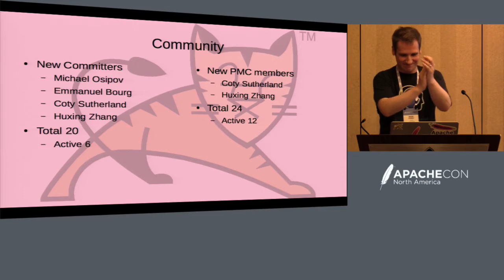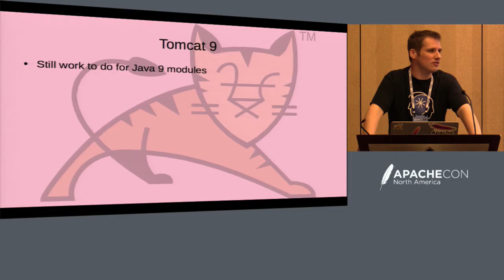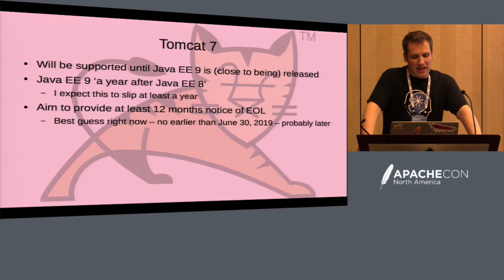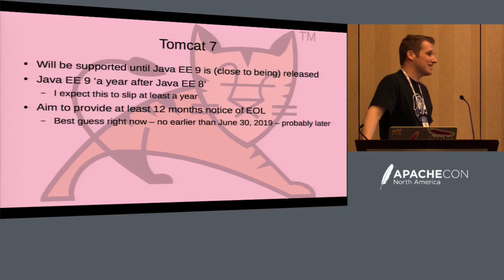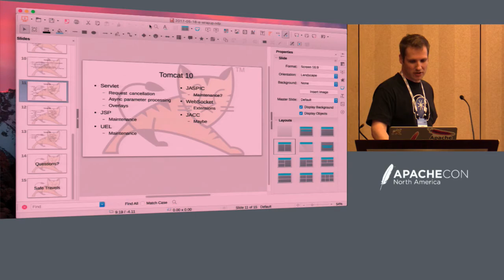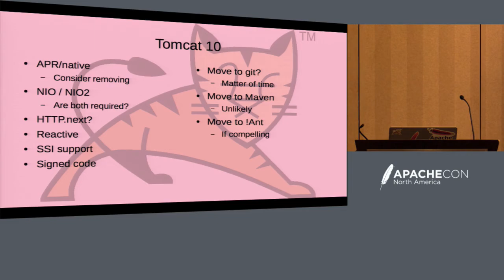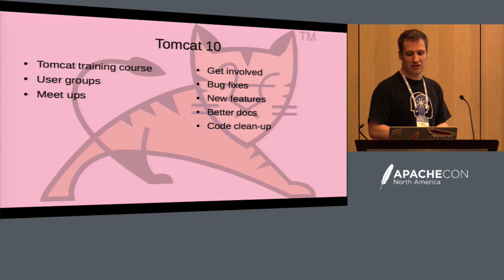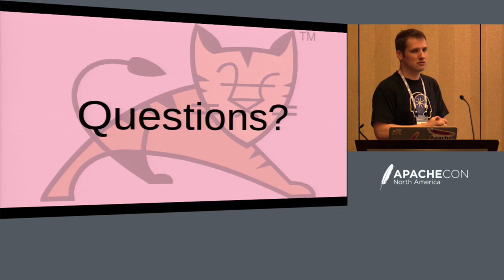Wrap-Up - Mark Thomas, Pivotal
This final session of TomcatCon will look ahead to what is expected in 2017 including Java EE 8, Tomcat 9 and the current thoughts on the roadmap for the next 12 months any beyond.

About Mark Thomas
Mark is currently employed by Pivotal where he spends most of his time working on Apache Tomcat. At the Apache Software Foundation, Mark is a committer and PMC member for Apache Tomcat as well as other projects. At the foundation level he is an ASF member, a member of the security and trademarks committees, is an infrastructure volunteer and a Director. Mark speaks regularly on Apache Tomcat including at ApacheCon.